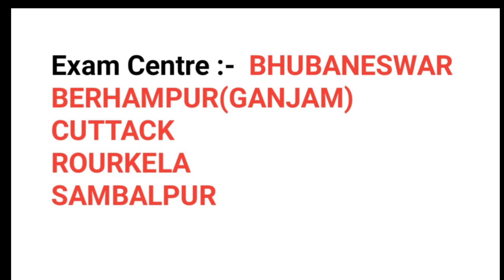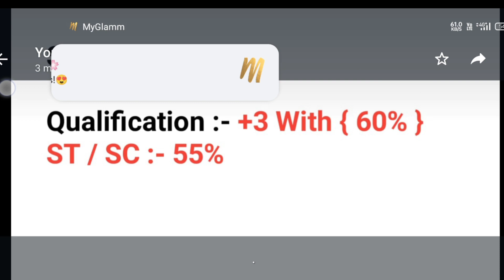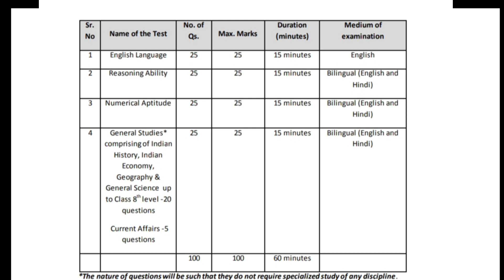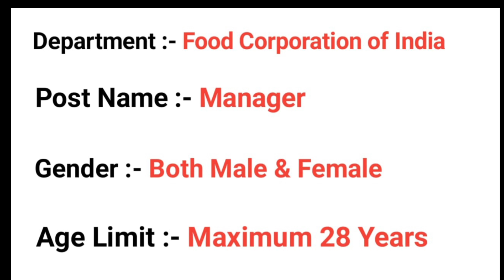🇮🇳 ଖାଦ୍ୟ ନିଗମ ତରଫରୁ ନିଯୁକ୍ତି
♥️💖💝 Follow Me ♥️💖💝